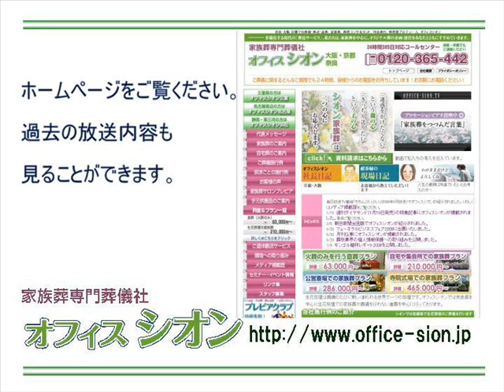オフィスシオンしきたりアカデミー 亡き妻への初めての便り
4月25日　亡き妻への初めての便り